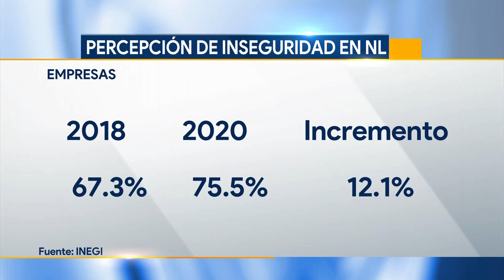75% de las empresas consideran que Nuevo León es inseguro